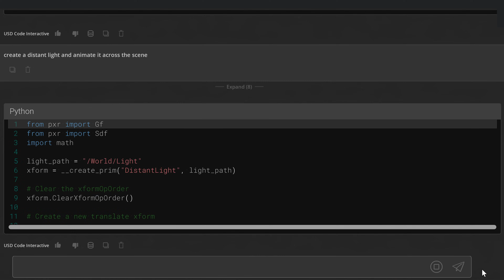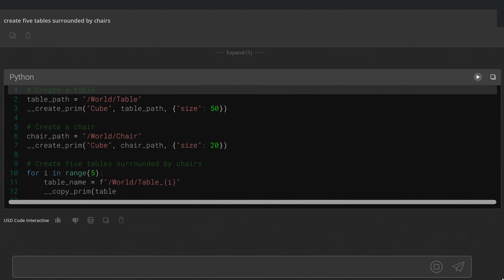Behind the scenes: WPP x NVIDIA creating generative 3D worlds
Featuring insights from:
🔹 Stephan Pretorius, Chief Technology Officer at WPP
🔹 Perry Nightingale, Senior Vice President of Creative AI at WPP